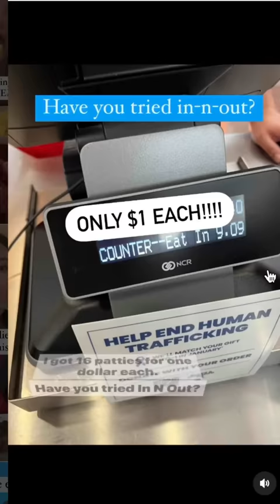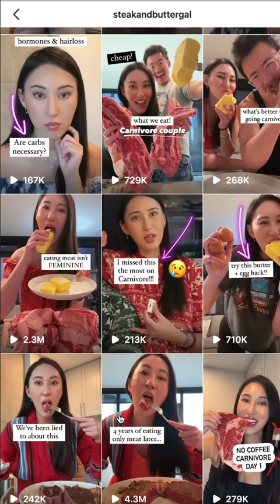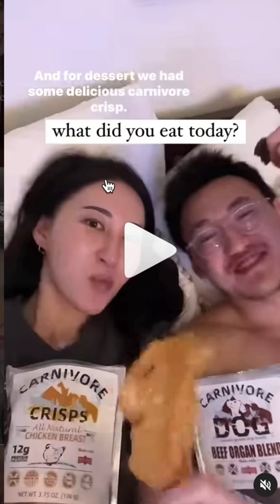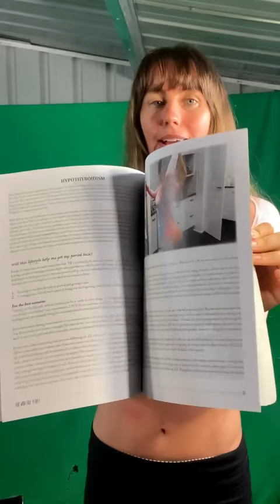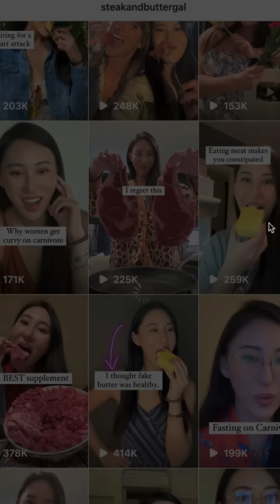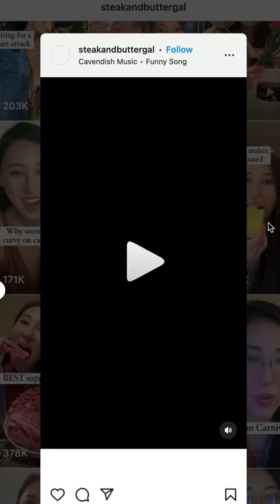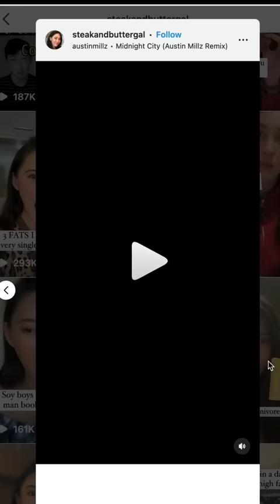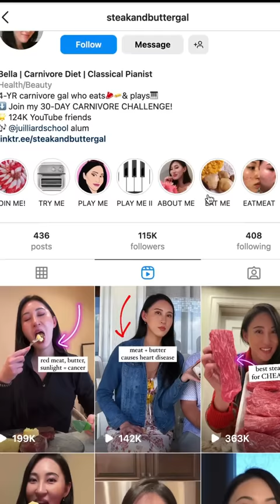The biggest fraud on Instagram - "Steak and butter Gal" What I eat as a Carnivore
Freelee reacts to SteakandButterGal on Instagram.

Grab all 3 of Freelee's life-changing ebooks for the price of a dinner and a movie

Freelee's lost 40lb's on a FullyRaw Diet - her Go Fruit Yourself ebook